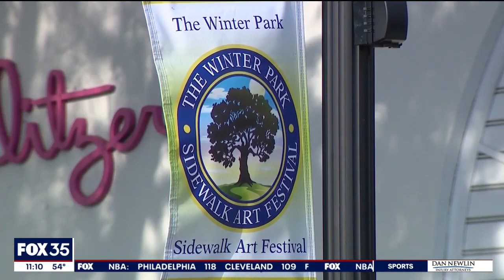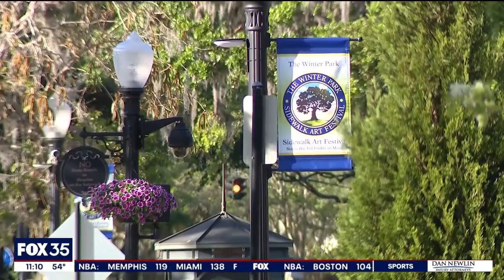Florida city considers limiting use of city's street pole banner program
June in Winter Park will likely look a bit differently this year. The rainbow-colored banners that once hung from some of its street poles the past two years to celebrate pride month will no longer fly.